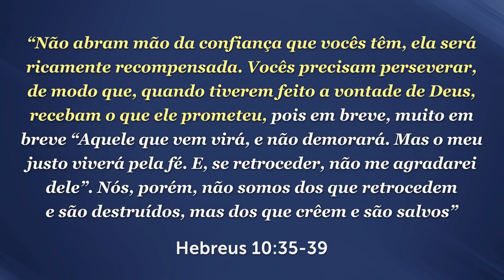PARA RECEBER AS PROMESSAS DE DEUS VOCÊ PRECISA APRENDER A VIVER PELA FÉ - Momento com Deus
Muitos querem receber as promessas de Deus, mas poucos querem viver pela fé, principalmente quando as coisas não acontecem do seu jeito. A Bíblia mostra que Deus deseja te abençoar no tempo certo, mas antes Ele precisa que você aprenda a viver pela fé.

📕 Adquira os livros do Pastor Antonio Junior com mensagens de fé.